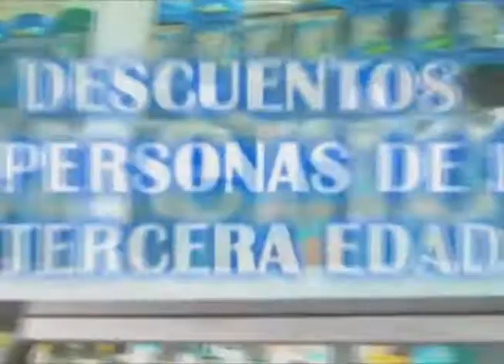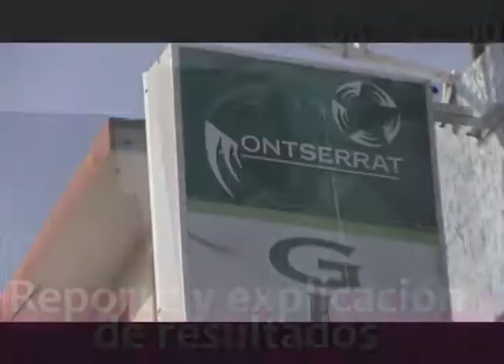NOTICIERO 9 DE MAYO 2016